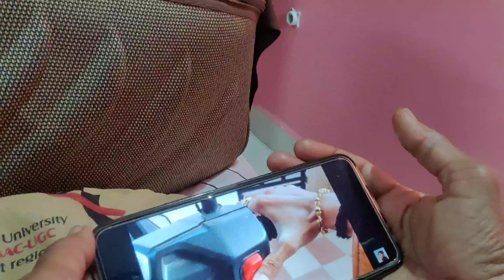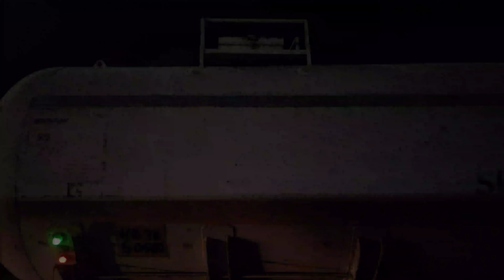THE SHAADI VLOG❤️| JAY OP | VLOG #2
FUN IN SHAADI | WEDDING VIBES | JAY OP | VLOG #2

About : This is Jay Darji. who will entertain you with amazing gameplay and where you will find gaming videos and streaming in hindi, I hope this video was useful and you liked it, if you liked it press the subscribe button and share the video and do comments.